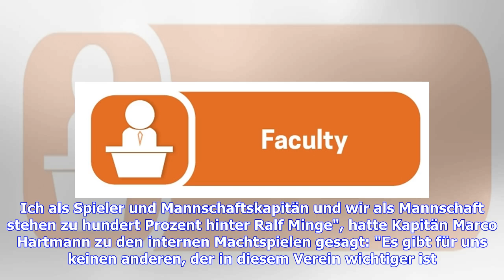"Grabenkämpfe": Präsidium von Dynamo Dresden offenbar zurückgetreten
Montag, 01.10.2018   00:33 Uhr Grund sollen interne Machtkämpfe sein: Nach übereinstimmenden Medienberichten ist am Sonntagabend das gesamte Präsidium des Fußball-Zweitligisten Dynamo Dresden zurückgetreten. Mehrere Medien beriefen sich auf ein gemeinsames Schreiben des Gremiums der Sachsen. Vereinspräsident Andreas Ritter sowie die Vizepräsidenten Diana Schantin und Michael Winkler legten demnach ebenso mit sofortiger Wirkung ihre Ämter nieder wie der stellvertretende Aufsichtsratsvorsitzende A...